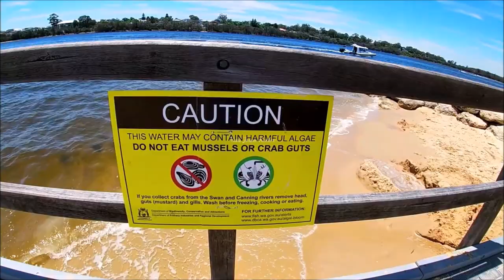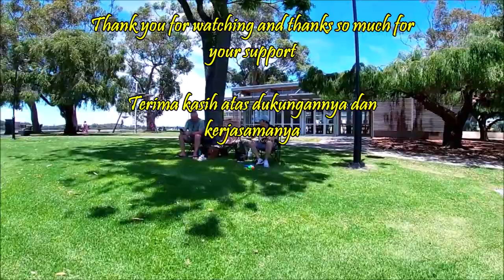Ngebut di darat di laut tetap dikejar | What the Police do during summer on the beach is extra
Ada yang say hi, wkwk... Sekilas info saat musim panas di pantai Mount Pleasant, Perth, Australia. Dari ide yang bagus membeli kano karet yang praktis dapat dilipat dan bisa dibawa kemana - mana tanpa ribet sampai patroli Polisi Pantai!

Someone said hi, lol... Brief info during summer on Mount Pleasant beach, Perth, Australia. It's a great idea to buy an inflatable canoe that can be practically folded and can be carried anywhere without the hassle to the Coast Police patrol!